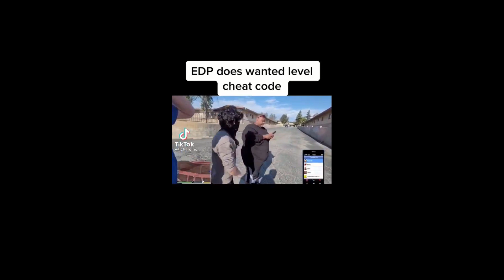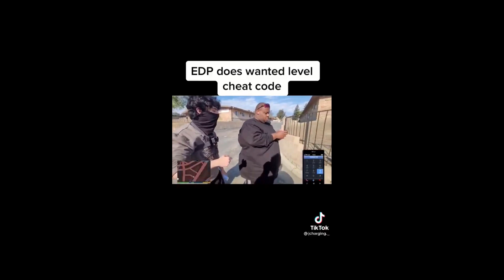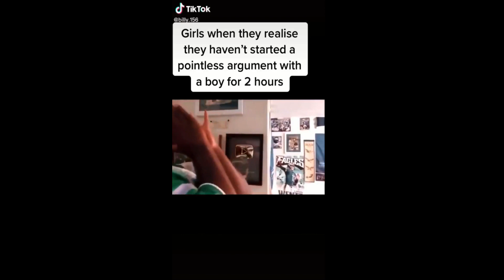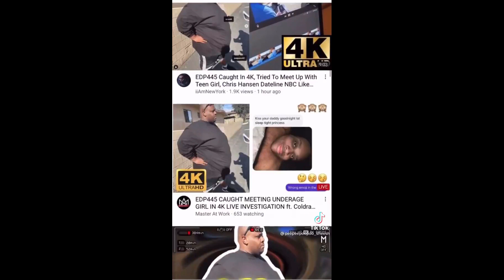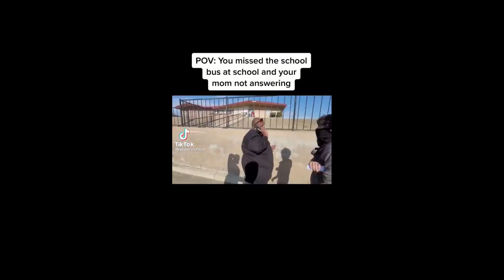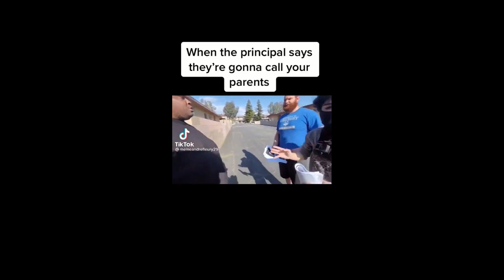edp memes that keep me from being productive